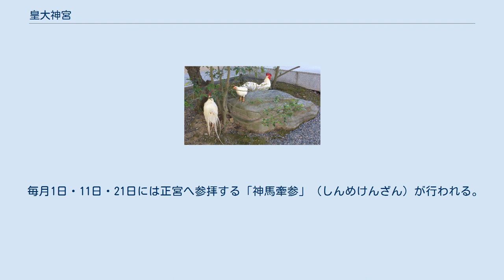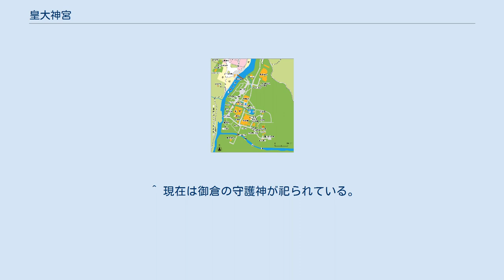皇大神宮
皇大神宮（こうたいじんぐう）は、三重県伊勢市にある神社。
伊勢神宮の2つの正宮のうちの1つである。
一般には内宮（ないくう）と呼ばれる。
式内社（大社）。
 伊勢信仰の中心となる神社で、日本全国の神社で授与される神宮大麻はこの皇大神宮の神札である。
 親王の結婚に際して、新婚旅行として「神宮に謁するの儀」が執り行われるのが通例となっている。
複数の神社を参拝する場合、格の高い神社から低い神社の順が一般的だが、神宮の通常の神事は外宮、内宮の順で行う。
これを外宮先祭と呼び、参拝も外宮、内宮の順で行うのが正しいといわれる。
ただし式年遷宮の遷御は皇大神宮、豊受大神宮の順であり、奉幣（ほうへい）は豊受大神宮、皇大神宮の順である。
 別宮として、境内に荒祭宮と風日祈宮、境外に月讀宮、瀧原宮と伊雑宮のほか、境内・境外に27社・33座の摂社、16社・16座の末社、30社・30座の所管社を有する。
 建物は豊受大神宮と同様に外側から板垣・外玉垣・内玉垣・瑞垣の四重垣に囲まれ、南北の門に宿衛屋が置かれている。
建物は神職が交代勤務で24時間、警備・管理を行っている。
 正宮（2013年10月） 中央に見える鳥居を「板垣南御門」、鳥居の両側の玉垣を「板垣」、鳥居の奥に見える建築物を「外玉垣南御門」、手前にある石段を「石階」という。
 『日本書紀』によれば、天照大神は宮中に祀られていたが、崇神天皇6年、笠縫邑に移し豊鍬入姫命に祀らせた。
垂仁天皇25年、倭姫命が後を継ぎ、御杖代として天照大御神を祀るための土地を求めて各地を巡った。
この経路は『日本書紀』にあまり記述がないが、鎌倉時代初期成立と考えられる『倭姫命世記』には詳述されており、その途中に一時的に鎮座した場所は元伊勢と呼ばれる。
垂仁天皇26年、伊勢国にたどり着いたとき、「この国に留まりたい」という天照大御神の神託があり、倭姫命は五十鈴川上流の現在地に祠を建てて祀り、磯宮と称したのが皇大神宮の始まりという。
鎮座地に関して、伊勢では河川の氾濫が頻発して低湿地が広がっているため、内宮は水害に遭いにくい河岸段丘上に建てられたという説が挙げられている。
 明治時代までは、僧侶の姿で正宮に接近することは許されず、川の向こうに設けられた僧尼拝所から拝むこととされ、西行も僧尼拝所で神宮を拝み、感動の涙を流したという。
荒木田氏が祠官を世襲していたが、明治以降は世襲制が廃止された。
1945年（昭和20年）7月29日、宇治山田空襲により宇治山田市は甚大な被害を蒙った。
内宮にも40機ほどの編隊でアメリカ軍機が神域に迫り、次第に照準が正確になってきたが、内宮の神域に差し掛かったところで焼夷弾は五十鈴川対岸の山に吸い込まれるように流れていった。
この「奇跡」により内宮に被害はなく、神職は「ご神威」に涙したという。
第二次世界大戦後は元皇族の女性が代々の祭主をつとめている。
 吉田初三郎筆『伊勢名所図絵』（1919年、部分） 宇治橋（2010年4月） 内宮境内の地図 内宮御垣内の地図 宇治橋の内側には正宮（しょうぐう）のほか別宮の荒祭宮と風日祈宮、所管社の滝祭神（たきまつりのかみ）・酒の神様を祀る御酒殿神（みさかどののかみ）・御稲御倉（みしねのみくら）・神嘗祭の時に神々の食事の御料を納めた由貴御倉（ゆきのみくら）・宮域の守護神を祀る四至神（みやのめぐりのかみ）がある。
宇治橋の東に所管社の大山祇神社（おおやまつみじんじゃ）と子安神社（こやすじんじゃ）、丘の上には神宮の祭祀をはじめとするすべての事務を取り扱う神宮司庁（じんぐうしちょう）庁舎がある。
 社地の面積は外宮の10倍ほどあり、外宮と異なり右側通行である。
境内には神饌を調理する忌火屋殿（いみびやでん）、正宮に供える神饌を調理する儀式を行う御贄調舎（みにえちょうしゃ）、撤下された神宝を保管する外幣殿（げへいでん）、摂末社の遥祀などを行なう五丈殿（ごじょうでん）がある。
ほかに祭主・神職が潔斎をする斎館（さいかん）と天皇が宿泊する行在所（あんざいしょ）、皇族から奉納された神馬を飼育する内御厩（うちのみうまや）・外御厩（そとのみうまや）がある。
 神楽殿（かぐらでん）では私祈祷の神楽が行なわれ、希望者は奉納ののちに饗膳所（きょうぜんしょ）で直会を行える。
神楽殿の神札授与所（おふだじゅよしょ）では神楽の受付のほかにお札・お守り・神宮暦・御朱印の授与などを行なっている。
参拝者の休憩所の参集殿（さんしゅう...